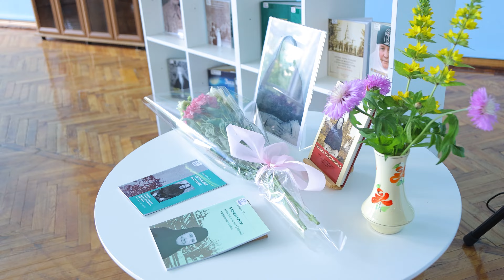Владимир Криволапов о матушке Мисаиле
Она родилась в 1860 году и прошла тяжелый путь девочки-сиротки, воспитанной всем селом, прожила нелегкую жизнь крестьянки, трудившейся с утра до поздней ночи и имевшей на руках мужа-инвалида, познала и вдовью долю, и гонения в 30-е годы прошлого века. Но Бог дал ей необычные дары. Почти полвека она принимала людей, помогая им своей молитвой и советом.